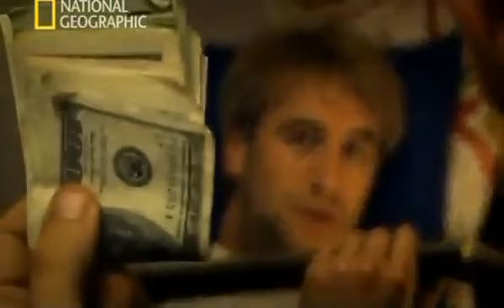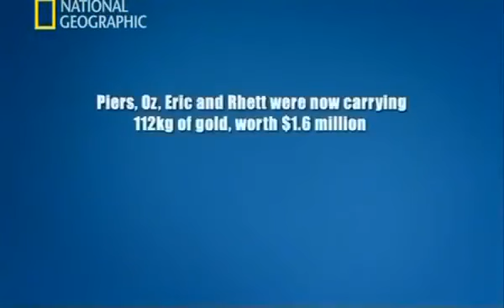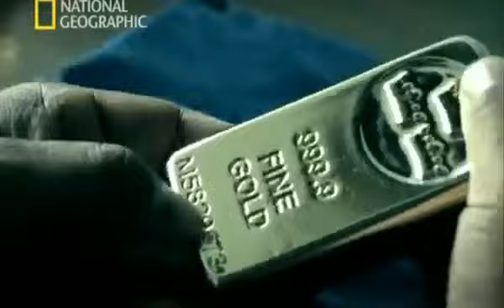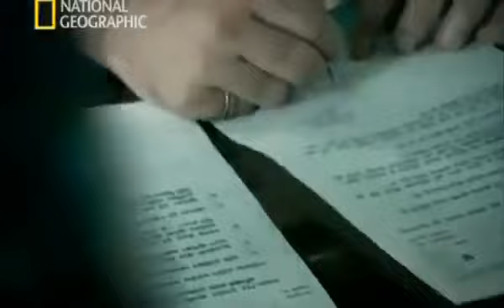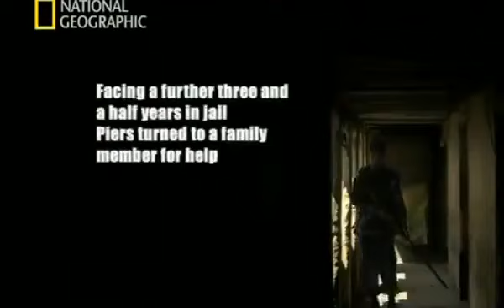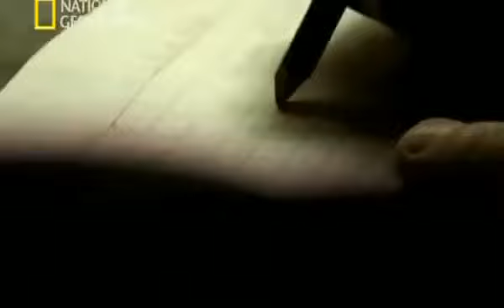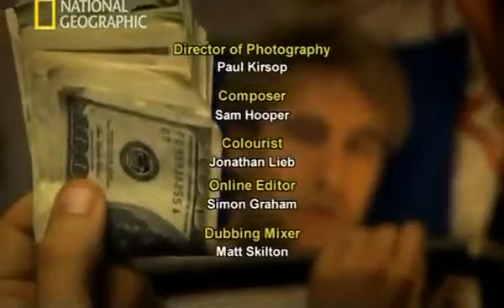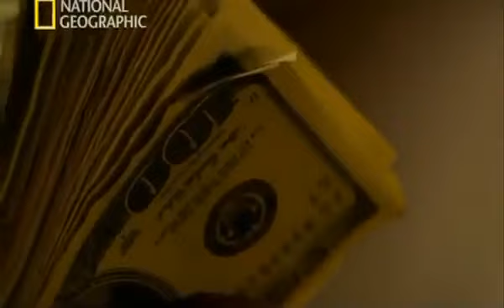PRESOS EN EL EXTRANJERO - CONTRABANDO DE ORO DE HONGKONG A NEPAL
Nuevo capítulo de ENCARCELADOS EN EL EXTRANJERO donde se narra la historia de las consecuencias de hacer contrabando de oro de Hongkong a Nepal.